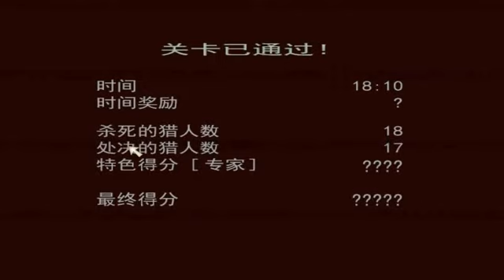俠盜獵魔漢化版 Manhunt 作弊模式 Debug Mode Part 10b (墓地交換)